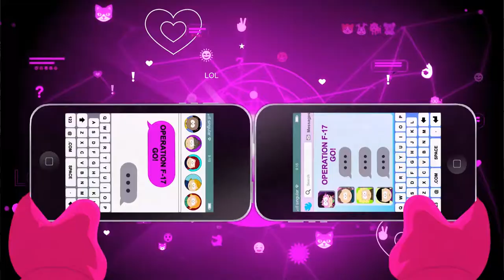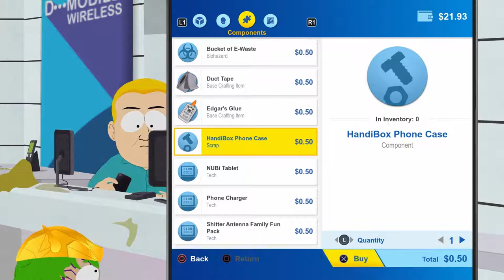South Park: Fractured But Whole - Episode 35 - Wangle Gaming